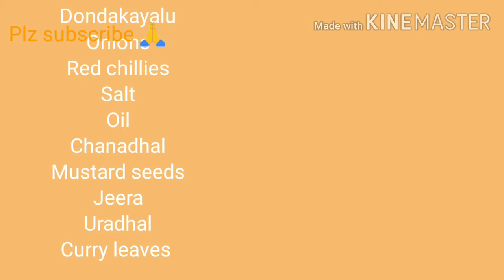Gutti dondakaya ulli karam recipe / ఒక సారి ఇలా dondakaya కారం చేసి చూడండి చాలా రుచి గా వుంటుంది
Please
Bell 🙏🙏